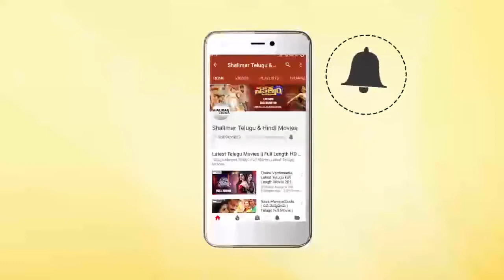Premale Video Song Trailer || Garuda Vega Movie Songs || Rajasekhar,Adith || Shalimar Film Express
Watch Garuda Vega Movie Songs . Premale Video Song Trailer from PSV Garuda Vega Movie is here. PSV Garuda Vega126.18M Garuda Vega Movie Stars Rajashekar, Adith, Pooja kumar, Kishore, Shraddha Das, Posani
Krishna Murali in Lead Roles. Directed by Praveen Sattaru.